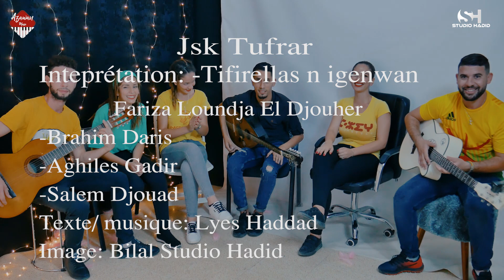Live - Tifirellas n iguenwan Ft Brahim Daris , Aghilas Gadir, Salem Djouad.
JSK Tufrar

Interprétation :
Tifirellas n iguenwan
Brahim daris
Aghiles Gadir
salem Djouad

Image: Bilal Hadid

Prod : Azawan Music 2021

paroles.

Refrain:

JSK deg yigenni tufrar
Itran zzin-d sya u sya
Akka i d tarwa n yidurar
D izmawen iḍelli ass-a

Couplet 1:

JSK d nnif d sser
Deg unnar mi ara tetturar
Teǧǧa axṣim εerqent-as

 Nekkni s tarwa n ǧerǧer
Fell-as ad nsebbel leεmer
Aql-aɣ merra ɣer tama-s

Couplet 2:

Jsk n Yimaziɣen
Yuli ccan-is d asawen
Ur tettruẓ ur tkennu

S tirrugza i tturaren
Di lhiba cban izmawen
Efk-asen afud ay illu